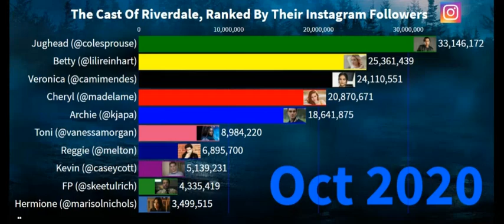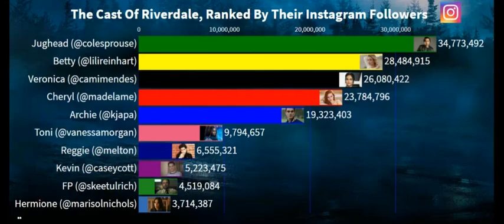The Cast Of Riverdale Ranked By Their Instagram Followers | Before Riverdale Season 5 Episode 10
The Cast Of Riverdale Ranked By Their Instagram Followers before Riverdale season 5 episode 10 (Riverdale 5x10), we only have Riverdale season 5 episode 10 promo (riverdale 5x10 promo, riverdale season 5 episode 10 trailer. This video shows the Riverdale cast and their Instagram achievements. This video is made and published before Riverdale Season 5 Episode 10 so you can enjoy that episode with more knowledge about our favourite TV Show. In case you wondered how many Betty Cooper (Lili Reinhart), Jughed Jones (Cole Sprouse), Veronica Lodge (Camila Mendes), Cheryl Blossom (Madelaine Petsch), Archie Andrews (KJ Apa), Toni Topaz (Vanessa Morgan), Reggie Mantle (Charles Melton), Kevin Keller (Casey Cott), FP Jones (Skeet Ulrich) and Hermione Lodge (Marisol Nichols) had Instagram followers, we bring you the answer. Cole Sprouse is the most succesful on Instagram, followed by Lili Reinhart, Camila Mendes and Madelaine Petsch. Surprisingly, KJ Apa is down in the fifth place regardless of those abs and that leaked bath Instagram video from January. Another surprise, Hiram Lodge (Mark Consuelos) is not even in the Top 10. Who is your favourite Riverdale character? Will Betty and Camila eventually beat Jughead in this Instagram followers race? What about KJ APA? Should he post more on Instagram so he could recieve more followers? He only has about 30 Instagram posts. Did you watch Riverdale Season 5 Episode 10 (Riverdale S5E10) and what are your thoughts about this episode? What are your thoughts on Stupid Love by Lady Gaga on Riverdale? It helps us to see what our viewers want to watch.